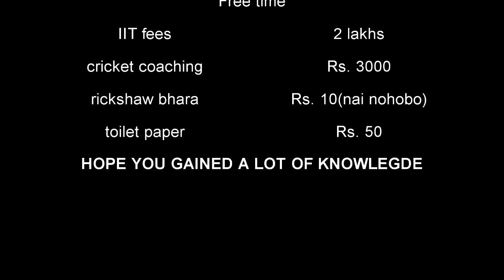Different Ways You Might Die (GTA Style)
The Following video is not the official\rural copy of honey singh's songs.Buying this video is more than your IIt fees , riksha bhara or any other illegal stuff. WARNING !